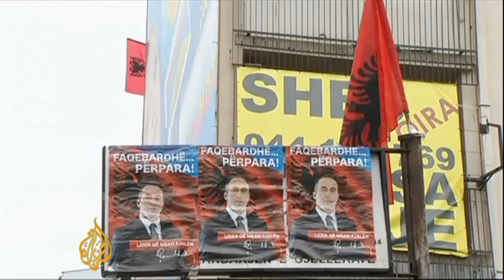UN court acquits former Kosovo prime minister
Hundreds are celebrating in the Kosovan capital after a UN court aquitted the country's former prime minister of war crimes. Ramush Haradinai has been found not guilty of charges dating back to the 1998 Kosovo-Serbia war, but the verdict could have serious implications for Kosovo's relationship with Serbia.  Al Jazeera's Simon McGregor-Wood reports.